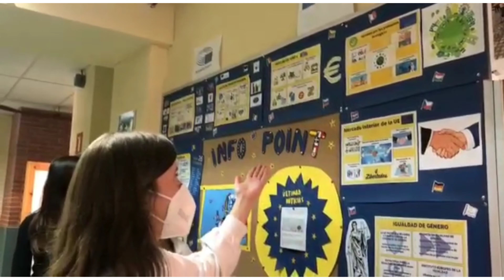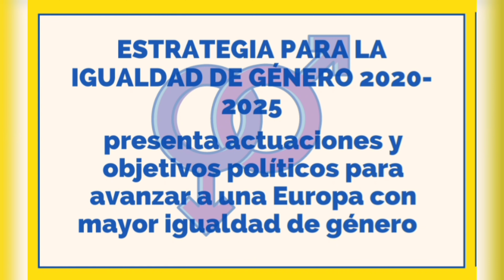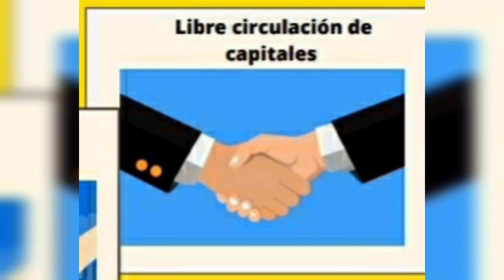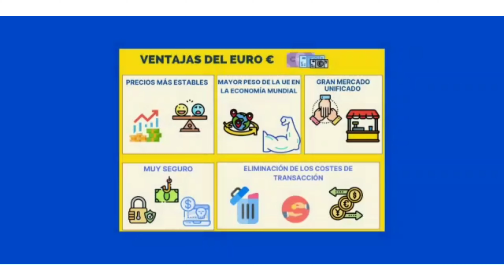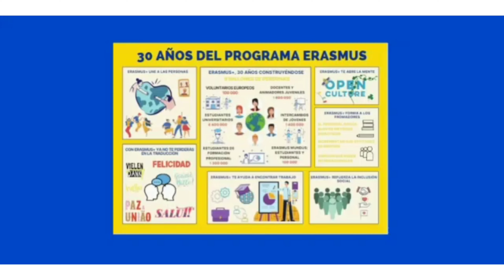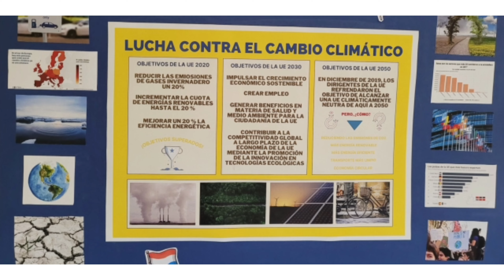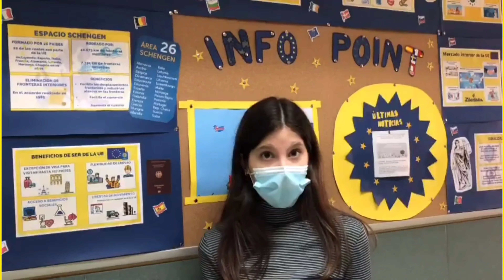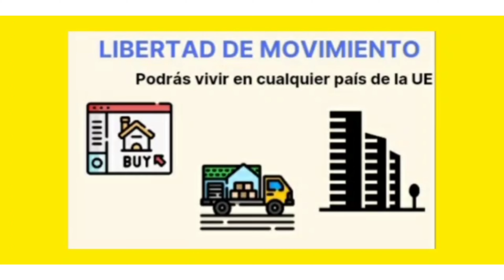EUthopia21 - InfoPoint - English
Euthopia21 - InfoPoint at IES  "Gabriel Alonso de Herrera"